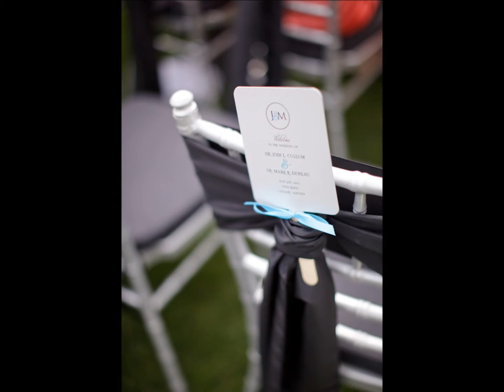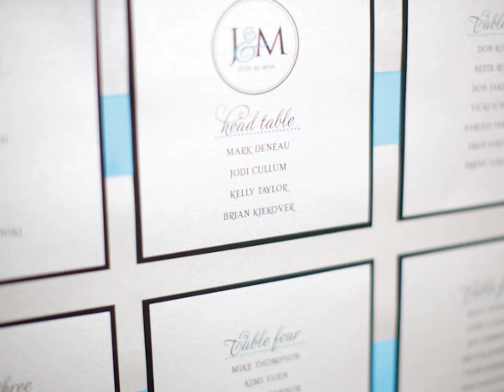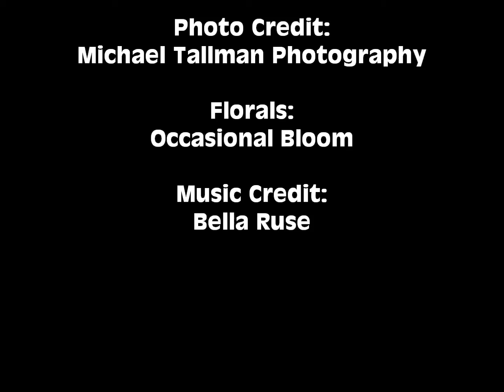Jodi and Mark - Married!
Video montage of Jodi & Mark's intimate Calgary wedding.